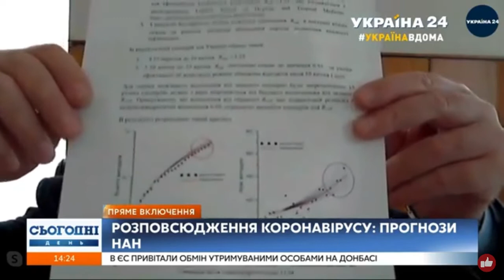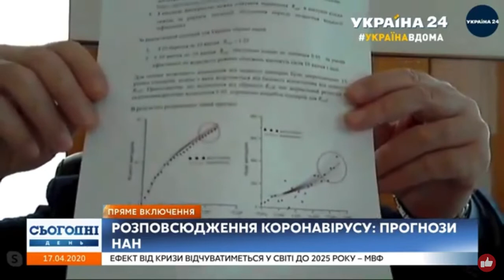Коментар віце-президента НАН України академіка Анатолія Загороднього телеканалу Україна24